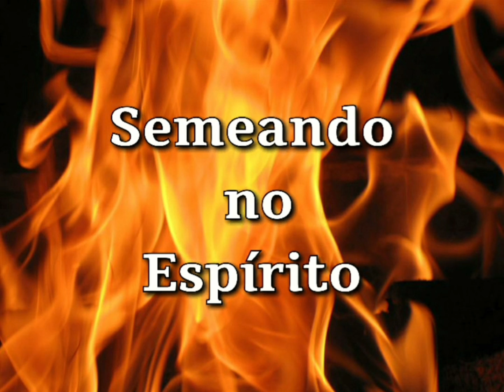SEMEANDO NO ESPÍRITO ÁUDIO 26